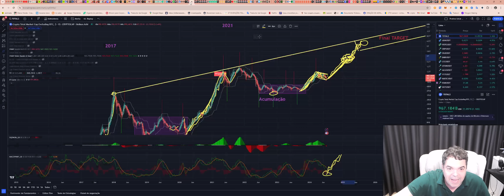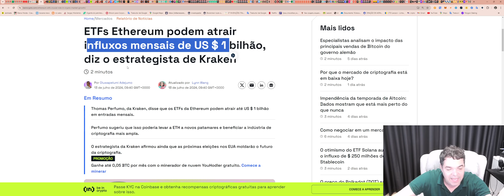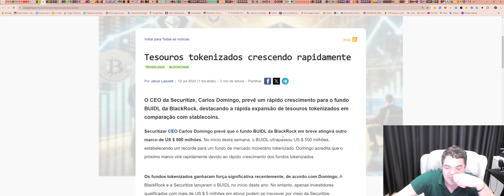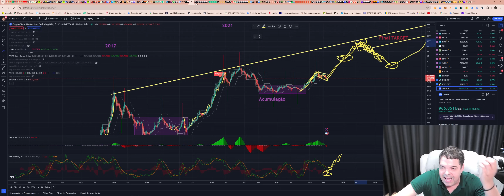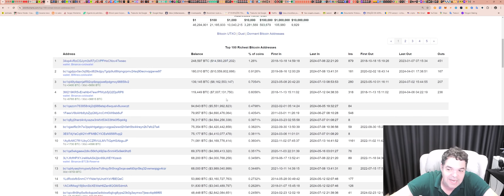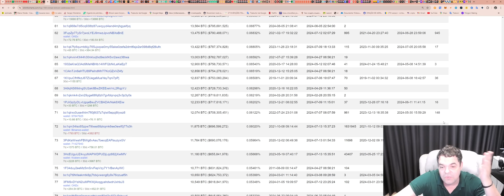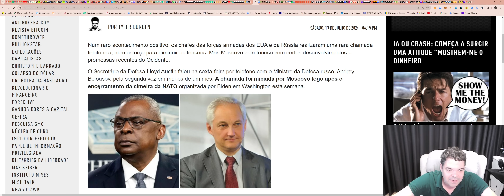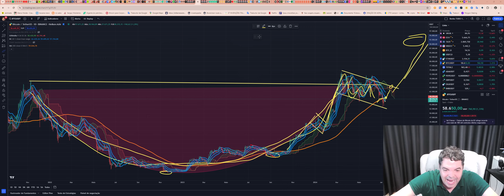Bitcoin (BTC) - Análise de fim de tarde, 13/07/2024!